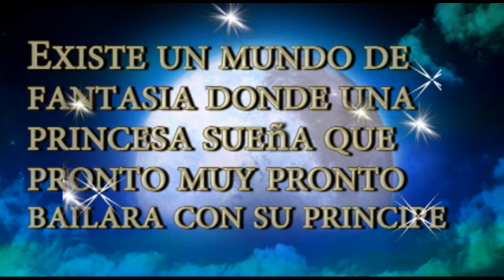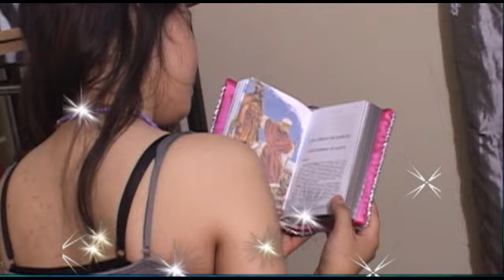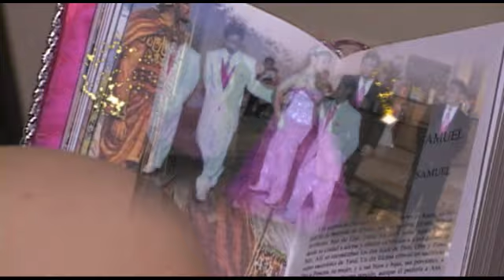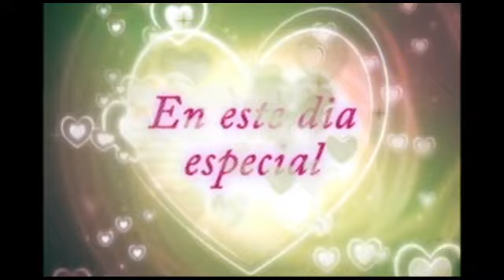15 de Maria Coronel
sweet fifteen Maria